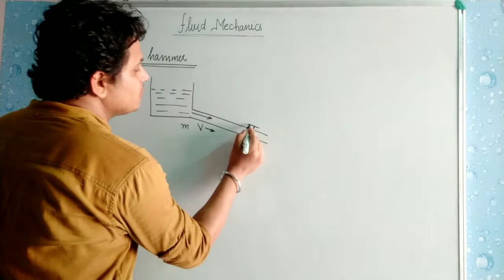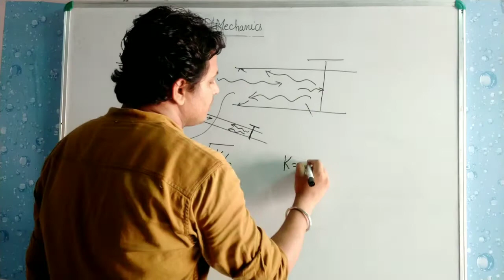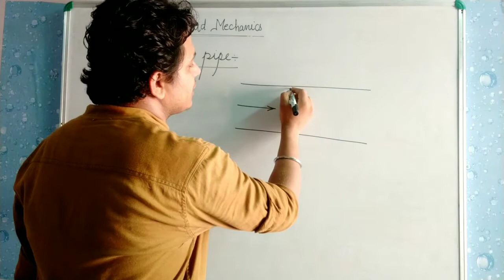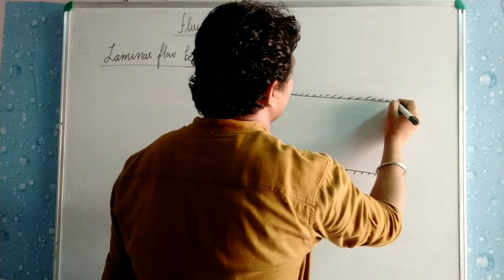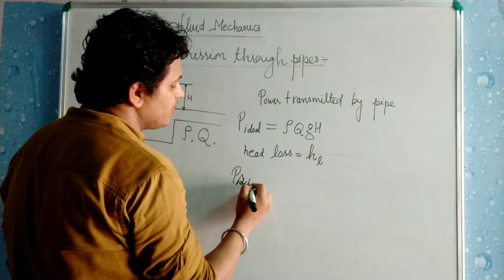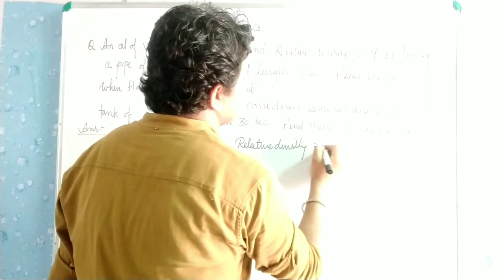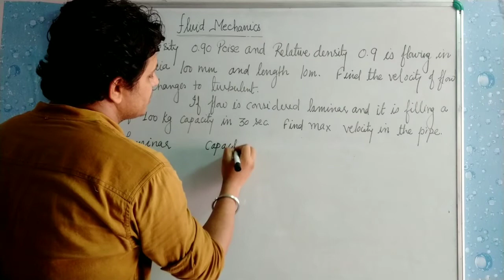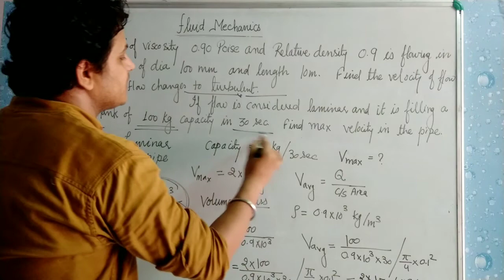UPRVUNL JE MECHANICAL | LECTURE 17 fluid mechanics | water hammer | laminar flow in pipes